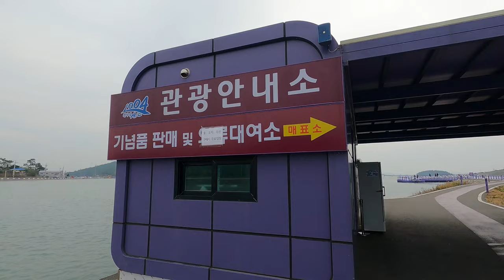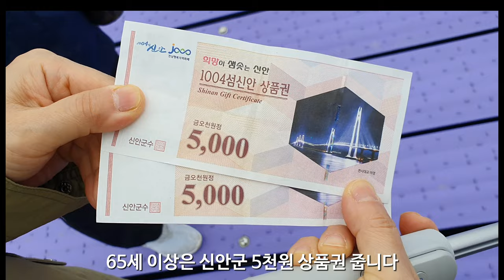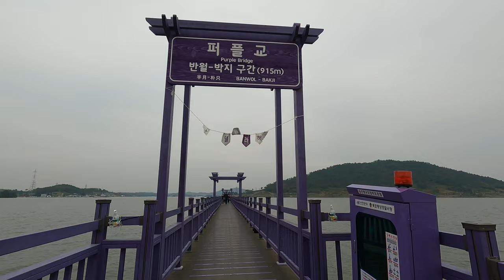신안여행 - 온통 보라색 퍼플섬, 퍼플교(더운날은 피하세요.)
신안 1004 대교를 지나 퍼플섬에 가봤습니다.
퍼플교 말고는 딱히 볼거리는 없었구요 다리 다 건너는데 시간도 오래 걸리고 그늘이 없어서 더운날은 피하시는걸 추천 드립니다.